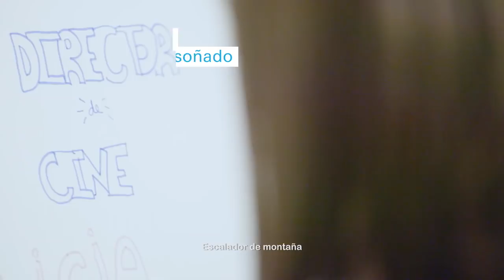De mayores queremos ser | UNICEF por la Conciliación Real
UNICEF ha invitado a un grupo de niños y niñas a viajar en el tiempo.
Les han preguntado cuál es su futuro soñado.
¿Qué pasará cuando descubran que de mayores van a ser... sus padres?

Firma ahora para que más niño/as y padres y madres estén juntos

UNICEF pide a los partidos políticos un compromiso "real y definitivo con la conciliación, con los niños y niñas que constituyen el presente y futuro de España, y con sus padres y madres"